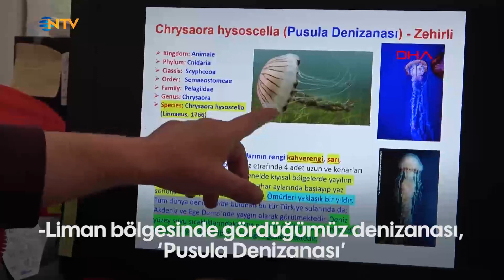Çanakkale Boğazı’nda zehirli ‘‘Pusula Denizanası’’ tehlikesi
Çanakkale Boğazı’nda iklim değişiklikliği nedeniyle popülasyonu artan zehirli pusula denizanası hakkında uyarıda bulunan Prof. Dr. Muhammet Türkoğlu ‘‘Temas edildiğinde kesinlikle su ile müdahale edilmemeli. Sirke ya da amonyak ile yıkanmalı’’ dedi. Pusula denizanasının 20 yıl öncesinde Marmara Denizi’nde görülmediğine dikkat çeken Türkoğlu, su sıcaklığının 2 derece artmasıyla bu türün Marmara’da üreme şansı bulduğunu belirtti ve temas halinde o bölgenin sirke ya da amonyak ile yıkanması gerektiğini söyledi.